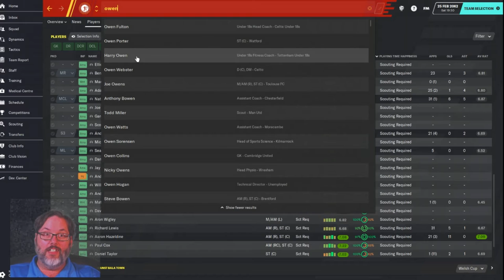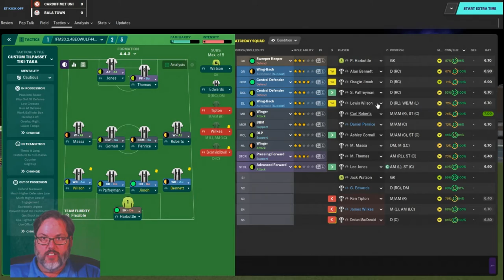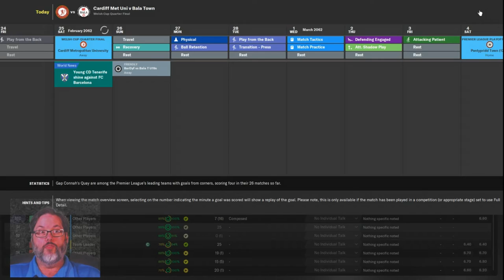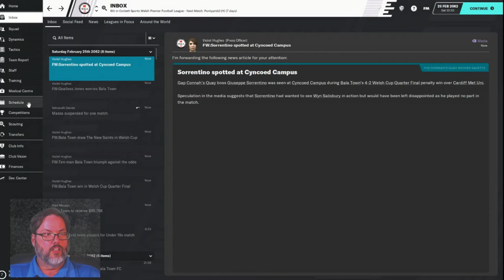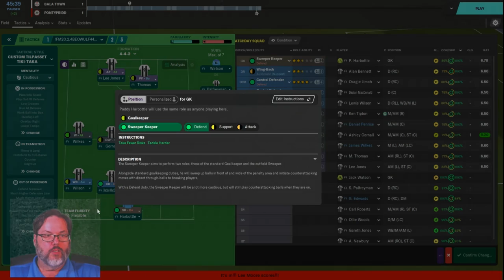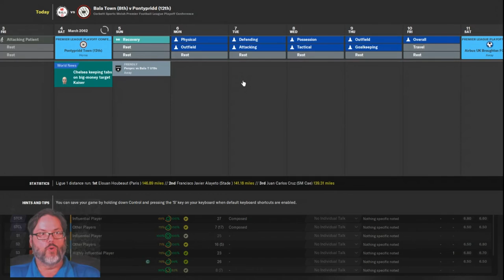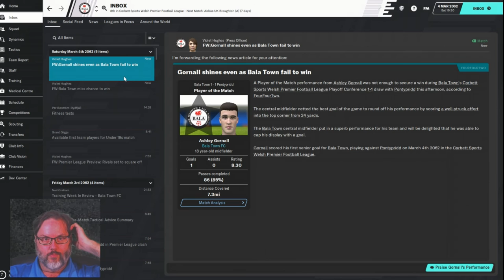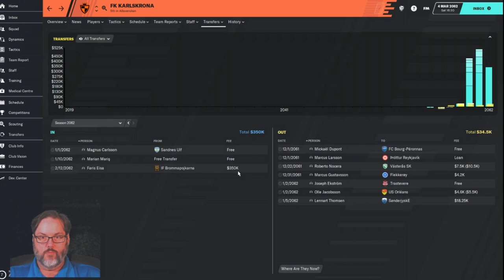Climbing the Ladder/FM20 - Bala Town Club 6/Season 1/Ep. 3 - Good Form